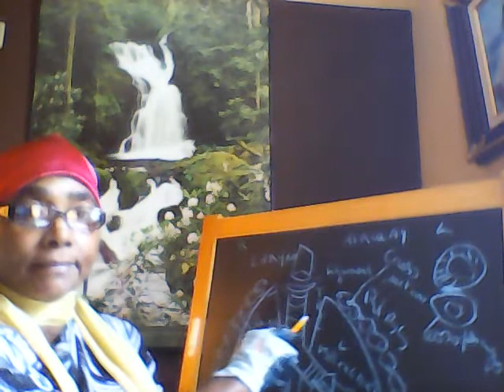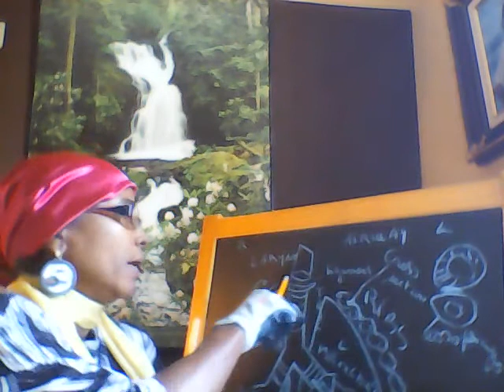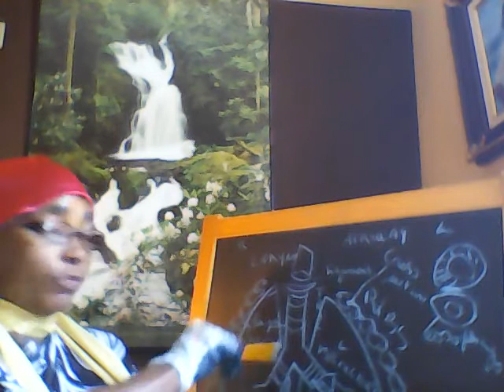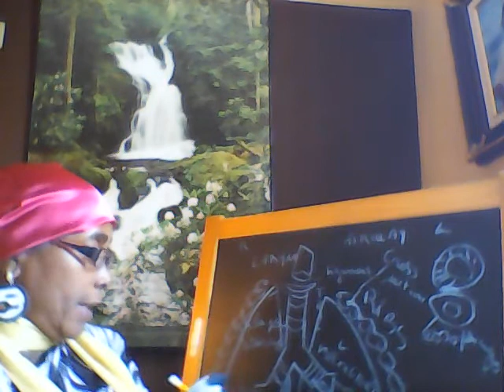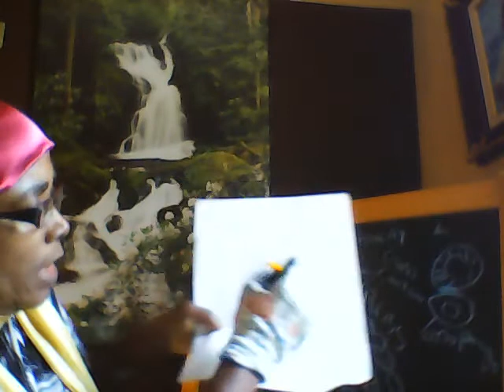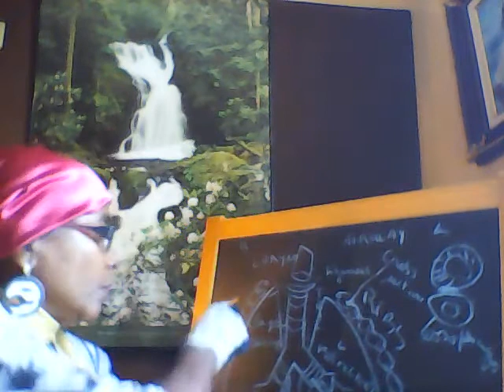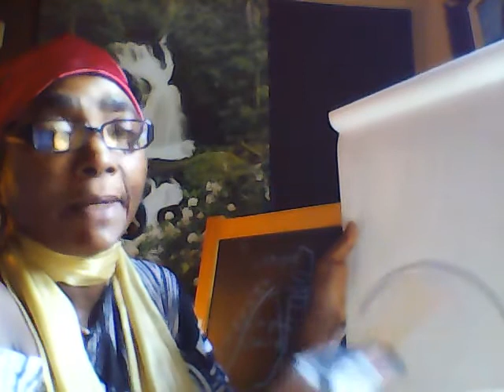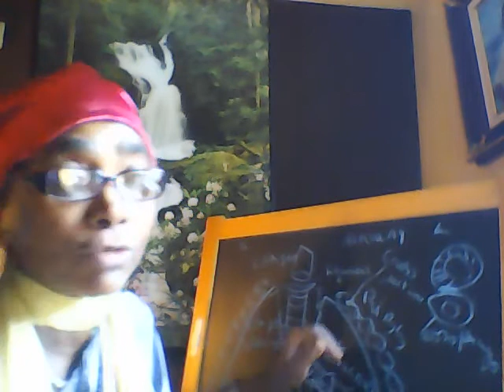Respiration System 1 in Creole( translated from Dr.John Campbell video)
It is important to understand how air comes in the lungs and how goes out. This is more understandable when hearing it in our cultural language. We are trying to translate  in Creole what the doctor said.